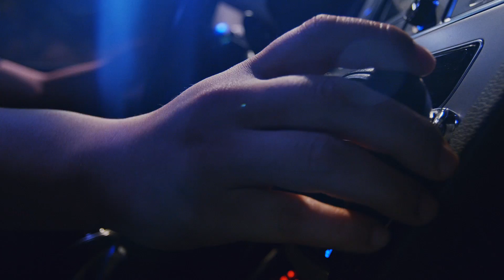경찰 한 명이 지켜야 하는 우리 국민의 숫자는 무려 519명...ㅠㅠ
여러분의 안전을 위해 밤낮없이 뛰는 경찰들을 응원해주세요!